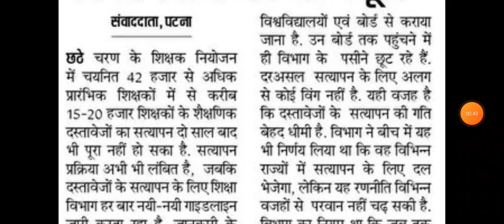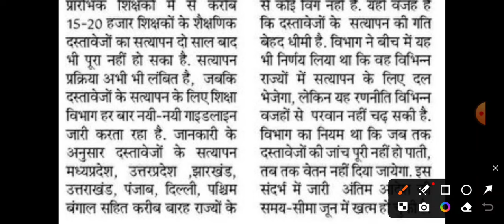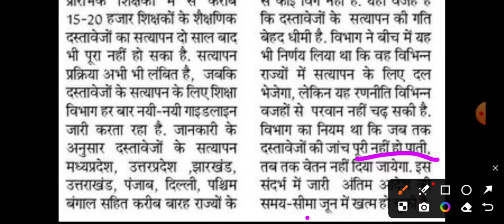सभी जिले के शिक्षकों से संबंधित बड़ी खबर शिक्षा विभाग ने दी जानकारी 13अगस्त की breking news